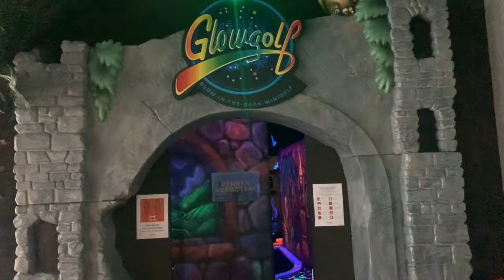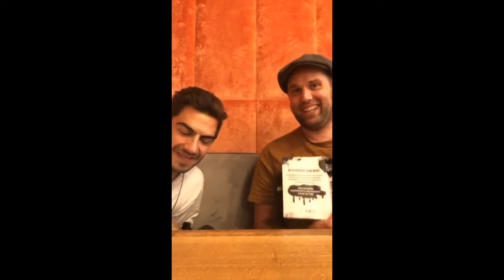Tour Vlog | Bensheim | Belletristik Ohrange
Hier gehts zum Audible Probemonat

Hallo und herzlich willkommen zu meinem

                          Tour Vlog - Ohrange - Bensheim

Wir hatten ein wundervolles Tourwochenende! In diesem Video lasse ich euch exklusiv an unseren Erlebnissen teilhaben!

Amazon Prime 30 Tage testen

Meine Softbox
Mein Ringlicht

Mit einem "**" markierte Links wurden mir als Rezensionsexemplar kostenlos zur Verfügung gestellt. Dies beeinflusst meine Meinung nicht. Vielen Dank an den Verlag fürs Zuschicken!